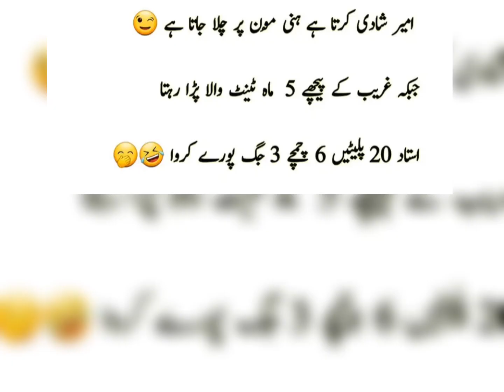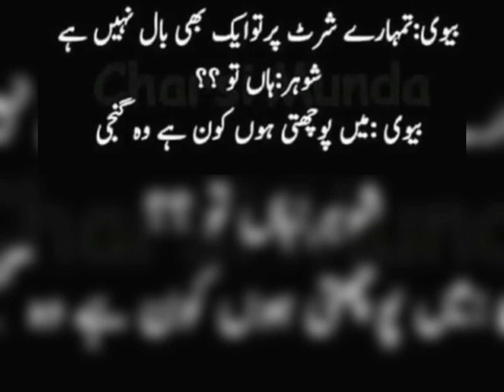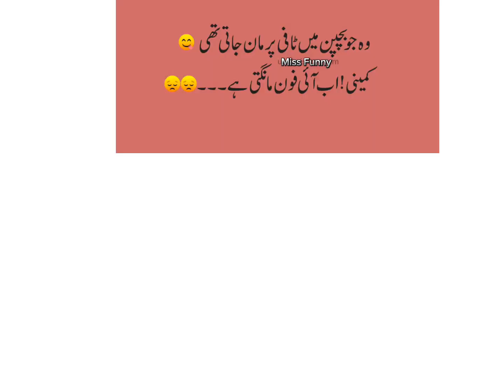Nawaz shareef ka funny elaj | part 23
Funny pakistani memes jokes | pakistani politicians funny joke | lateefay pathan joke | funny status
Hansi hi hansi | Mazaq rat mazahiya latifay memes | funny jokes pathan jokes | funny poetry shairi